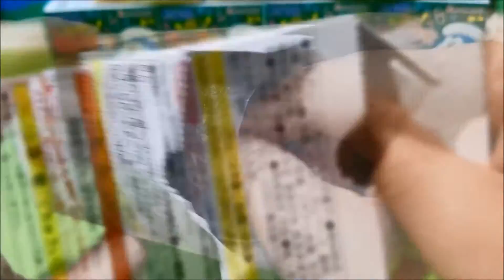Super Mario Brothers slot game スーパーマリオ ブラザーズ 小さなスロットゲームしよう♪ドラえもん RE MENT 幼児 子供向けおもちゃ キッズアニメ Toy Kids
Super Mario Brothers slot game スーパーマリオ ブラザーズ 小さなスロットドラえもんと一緒にゲームしよう♪

アンパンマン アニメテレビ YouTube動画はこちら
おかあさんといっしょ アンパンマン ペロペロチョコクイズ！誰かな？❤ペコ ポコ チョコレート カギボックス 何が出るかな？ 幼児 子供向けおもちゃ動画 キッズアニメ Toy Kids トイキッズ

お気に入りチャンネルの動画だよ
是非見てね！

今日は「 Super Mario Brothers slot game スーパーマリオ ブラザーズ 小さなスロットゲームしよう♪ドラえもん RE MENT 幼児 子供向けおもちゃ キッズアニメ Toy Kids 」です♪

いつも応援、ご視聴
クスッ(#^^#) って、笑顔になってもらえたら嬉しいです♪

♥GOOD！評価ありがとうございますヽ(´▽｀)/